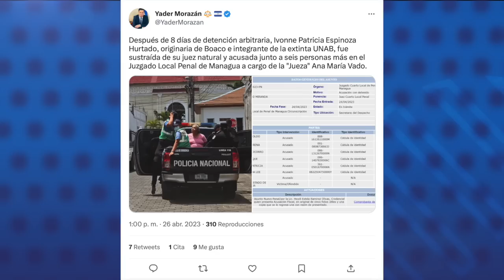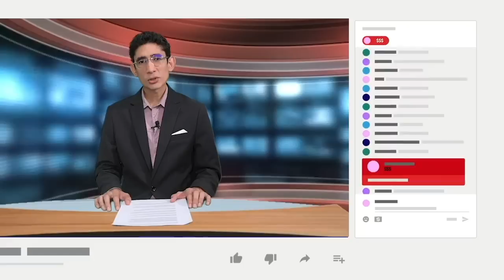Dictadura acusa a un grupo de ciudadanos secuestrados en abril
La dictadura de Daniel Ortega acusó a un grupo de ciudadanos que fueron secuestrados en el marco del quinto aniversario de la rebelión de abril; según está registrado en el sistema electrónico del Poder Judicial.
Una de las acusadas es Ivonne Patricia Espinoza Hurtado, exintegrante de la Unidad Nacional Azul y Blanco y originaria de Boaco, donde fue detenida, aunque según la ficha judicial revelada por el abogado, Yader Morazán, la acusación fue presentada en los juzgados de Managua.
En la misma acusación de Espinoza están Martha Lorena Centeno Marín, Hazel del Socorro Martínez Ulloa, Luis Enrique Obando Palma, Brenda Lee Baldelomar Alemán y Anner Herrera.
En la acusación no se especifica el delito del que se les imputa a estos ciudadanos, aunque figuran como víctimas la sociedad nicaragüense y el Estado de Nicaragua, siguiendo el mismo patrón en causas contra otros presos políticos.
Alrededor de 39 ciudadanos han sido detenidos durante el mes de abril, según un reporte inicial del Monitoreo Azul y Blanco.

Estas son otras informaciones de nuestro Reporte de Noticias:

- Desterrados: "Vivir en Nicaragua es un acto de resistencia cotidiana".
- Laura Baumeister: "Quisiera que mi película se viera en Nicaragua".
- Norchad Omier, el primer nicaragüense que se probará en el Draft de la NBA.